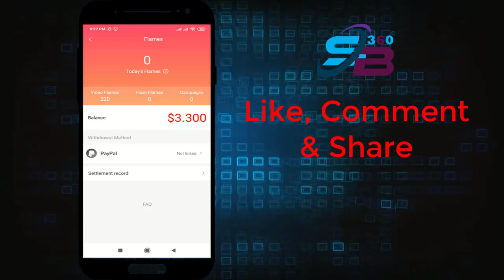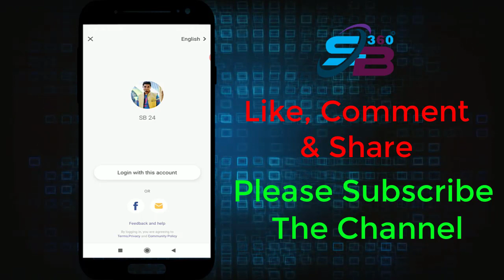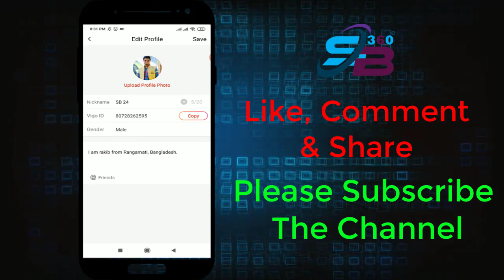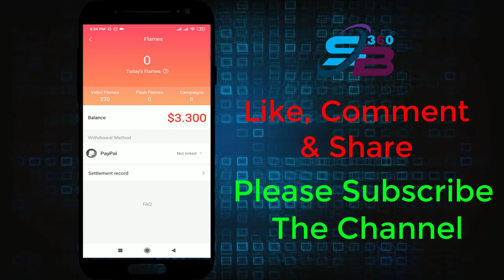How to Earn Money from Vigo App by Mobile ||With Earning prove-2020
Welcome to "SB 360" channel.

Here you can find a lot of tips and tricks about technology educational, computer,
laptop and android mobile in Bangla. We are offering you to learn something new about technology educational,
computer, laptop, and Android.
 ***Stay With US By Below Link***